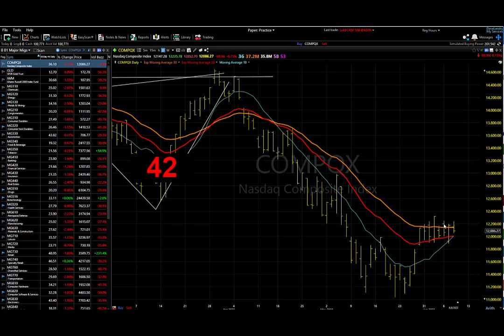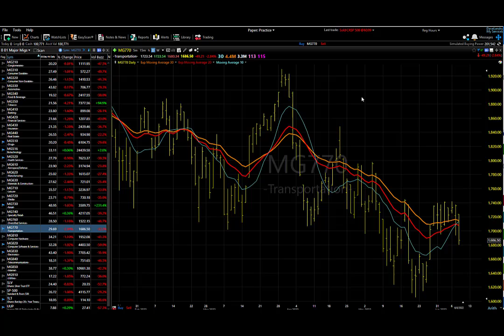06/09/22 Dave Landry's Market In A Minute-Same Plan, Different Day